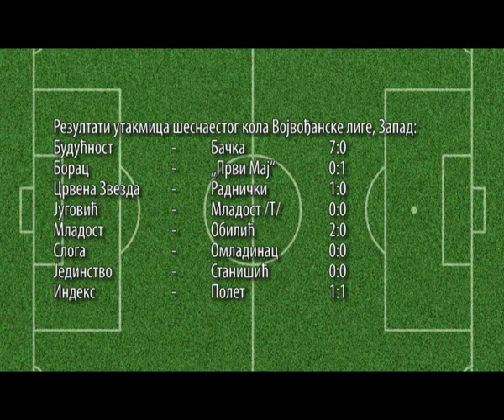Sportski pregled 12 03 2012